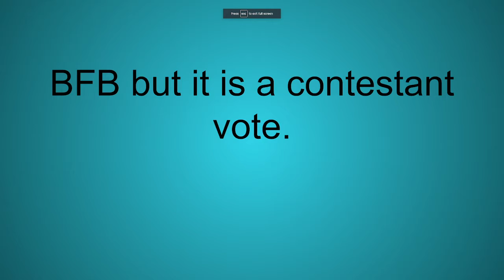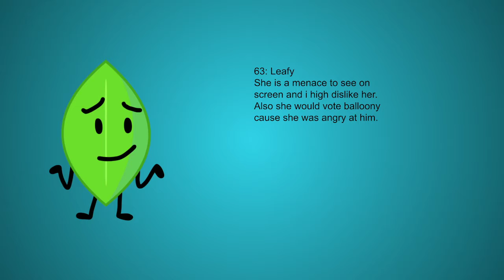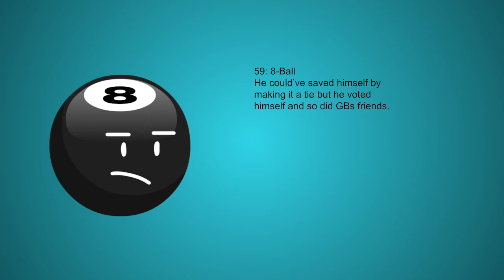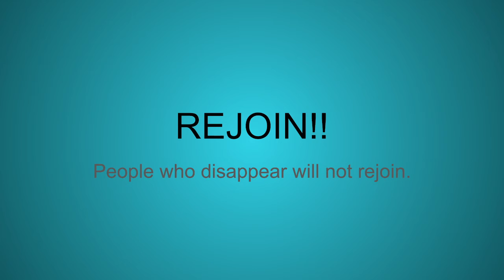BFB But It's a contestant vote Part 1: BFB 1 - BFB 12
BFB is made by jacknjellify.